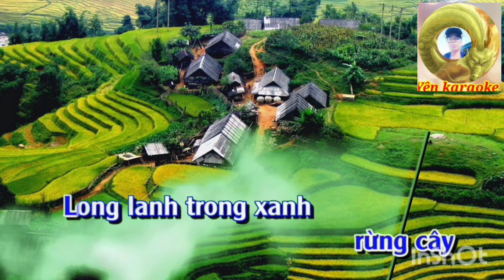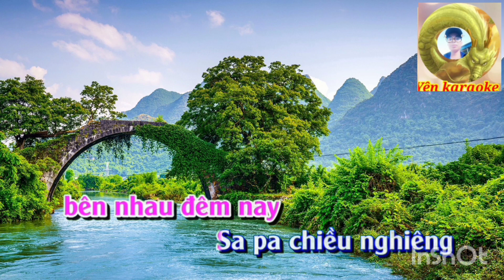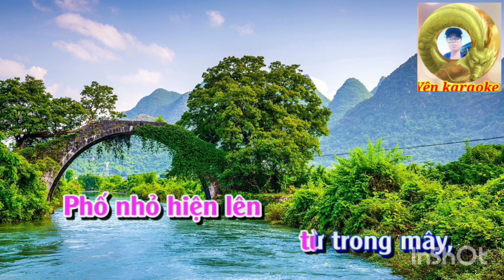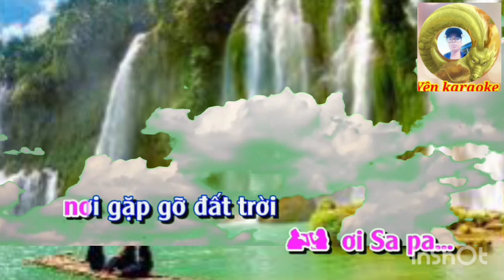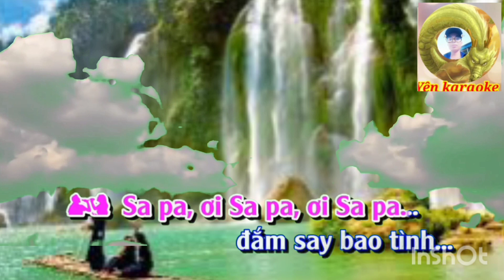Karaoke song ca sa pa nơi gặp gỡ đất trời ''web yên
web ''yên 16/8//2023